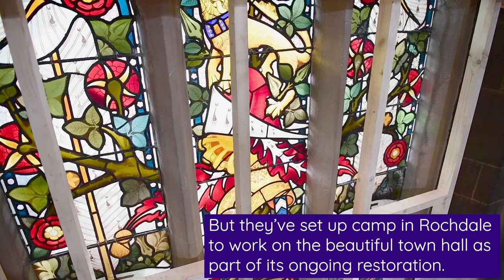Rochdale Town Hall stained glass windows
We speak to Nick Teed who is working on the stained glass windows in Rochdale Town Hall.